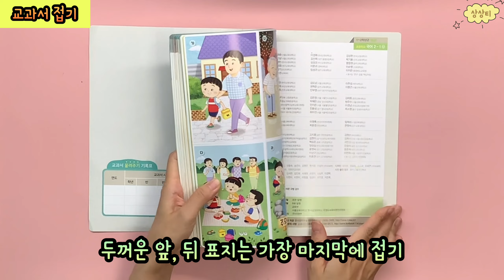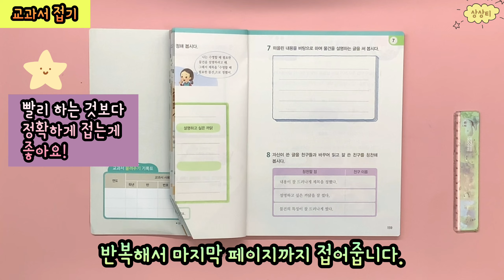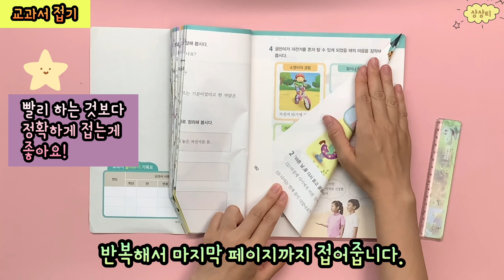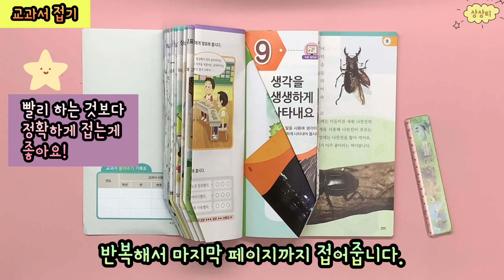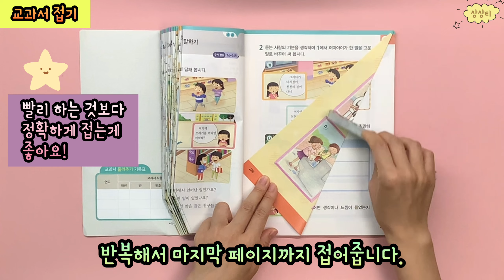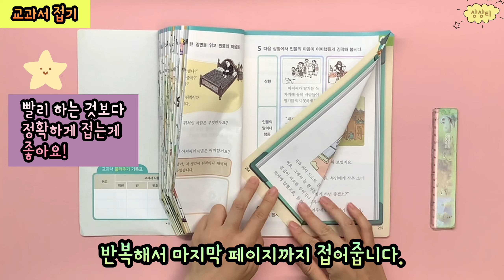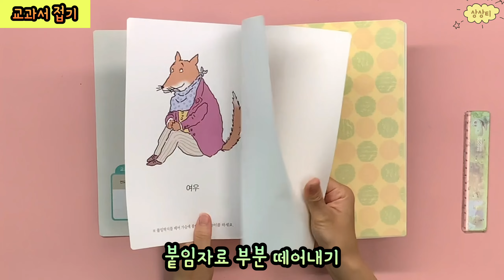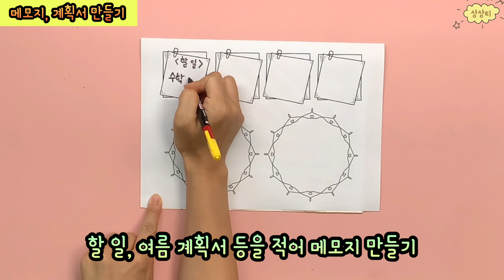[업사이클링] 교과서 여름 음료 메모꽂이(+여름 방학 계획서)